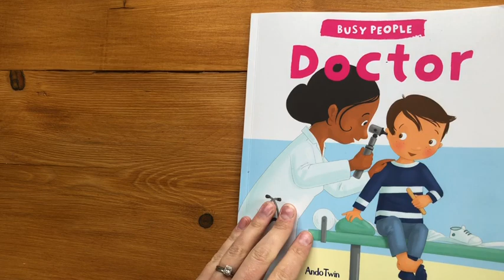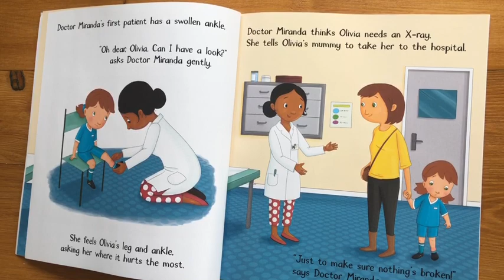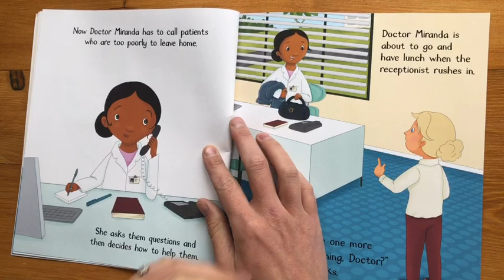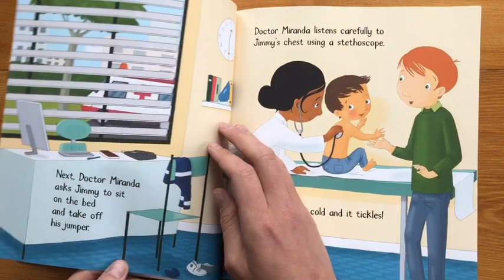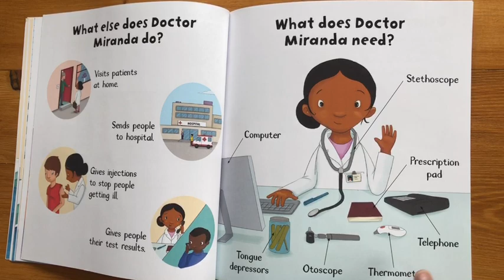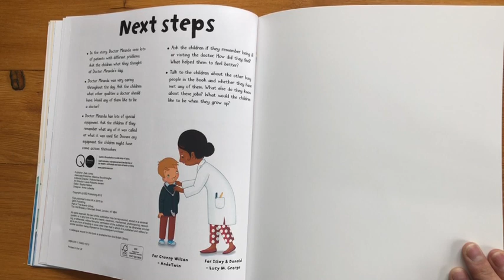Nursery: People who help us- Doctors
Mrs Holloway and her friend Dr Bottomley help us to learn more about doctors and how they help us.